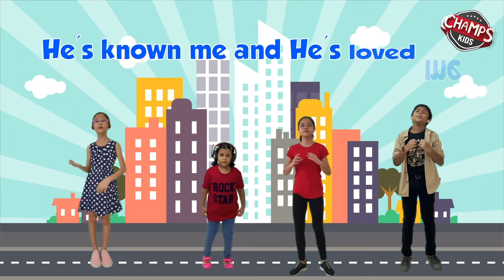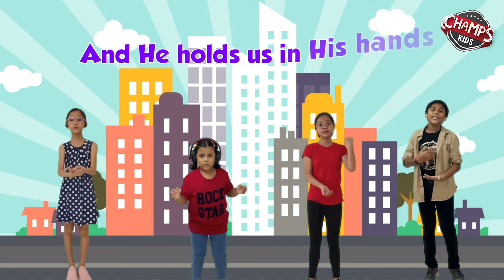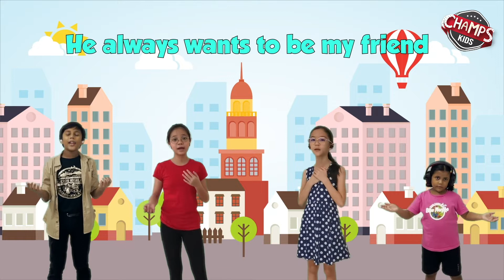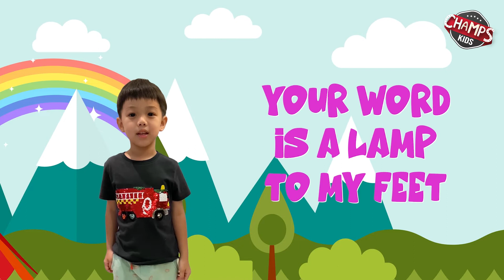CHAMPS: Jesus Guides Me with His Word, 23 Jan 2022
Music and sound effects from:
Motionarray.com
Fesliyanstudios.com
Orangefreesounds.com